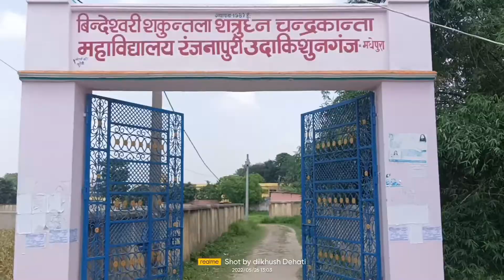काॅलेज के नाम बदनाम भैल| comedy video santosh sangam ka new video & dilkhush dehati funny 🤣😜🤣